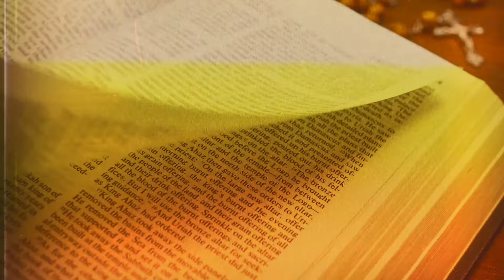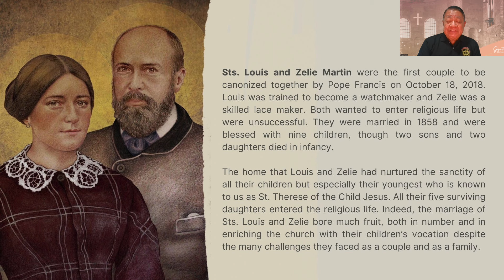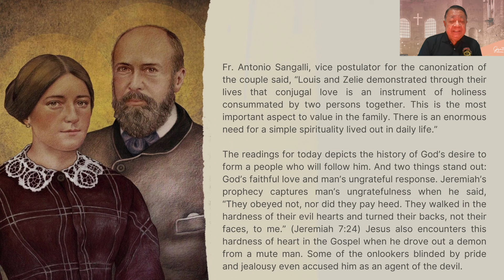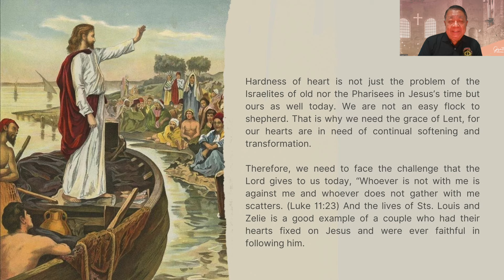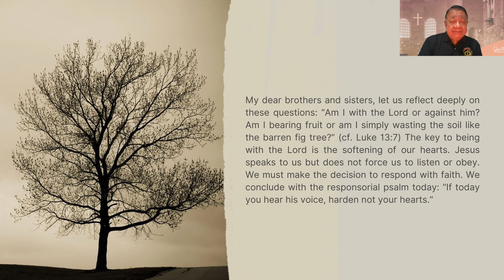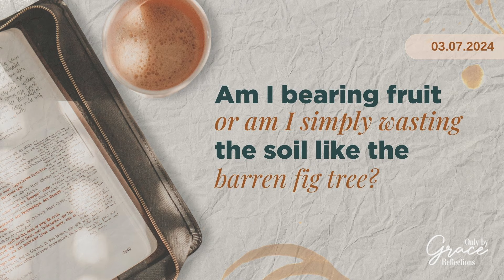7 March 2024 - Only By Grace Reflections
TOPIC: AM I BEARING FRUIT OR AM I SIMPLY WASTING THE SOIL LIKE THE BARREN FIG TREE?

Verse Before the Gospel: Joel 2: 12-13

The readings for today depict the history of God’s desire to form a people who will follow him. And two things stand out: God’s faithful love and man’s ungrateful response. Jeremiah’s prophecy captures man’s ungratefulness when he said, “They obeyed not, nor did they pay heed. They walked in the hardness of their evil hearts and turned their backs, not their faces, to me.” (Jeremiah 7:24) Jesus also encounters this hardness of heart in the Gospel when he drove out a demon from a mute man. Some of the onlookers blinded by pride and jealousy even accused him as an agent of the devil.

Hardness of heart is not just the problem of the Israelites of old nor the Pharisees in Jesus’s time but ours as well today. We are not an easy flock to shepherd. That is why we need the grace of Lent, for our hearts are in need of continual softening and transformation.

Therefore, we need to face the challenge that the Lord gives to us today, “Whoever is not with me is against me and whoever does not gather with me scatters. (Luke 11:23) And the lives of Sts. Louis and Zelie is a good example of a couple who had their hearts fixed on Jesus and were ever faithful in following him.

My dear brothers and sisters, let us reflect deeply on these questions: “Am I with the Lord or against him? Am I bearing fruit or am I simply wasting the soil like the barren fig tree?”

[NOTE: As we continue to pray for Bro Bong Arjonillo’s healing and recovery, let us listen to our brother Rouquel Ponte, a member of the CFC Board of Elders, as he brings us today's reflection.